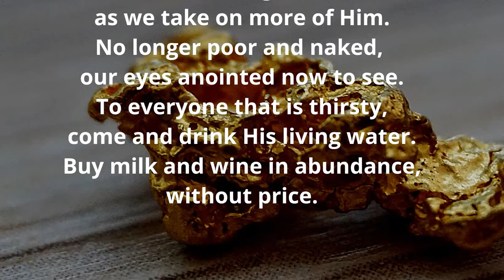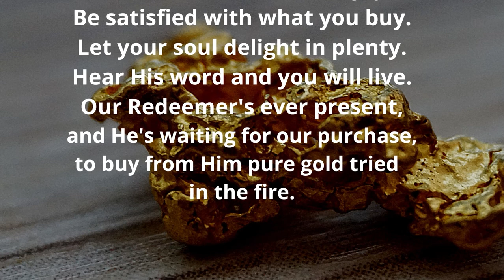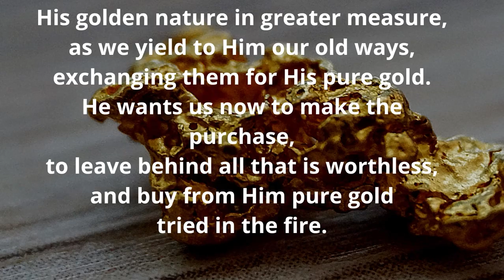Jordan River: End of Life Parallel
Today, we finish our series on the Jordan River by exploring how that the final section, the death of the River, brings the potential for preservation of new life.